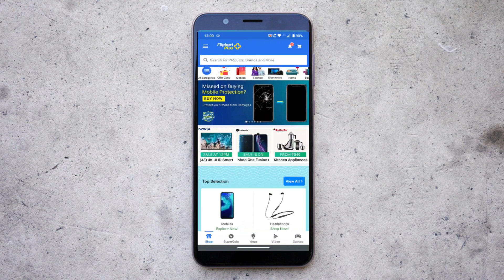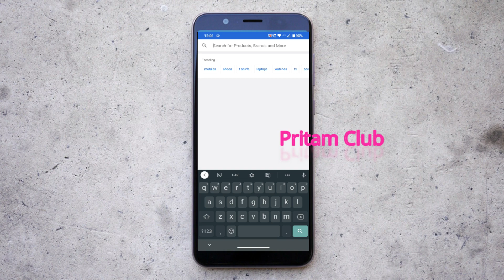[Order] 6th July Motorola One Fusion Plus Flash Sale 60 Seconds 🔥🔥🔥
6th July Motorola One Fusion Plus Flash Sale 60 Seconds. Flipkart Flash Sale In 6Th July Moto One Fusion Plus. You can Buy Moto One Fusion+ With Mobile Very Easyly. Just Order In COD Option...@PritamClub